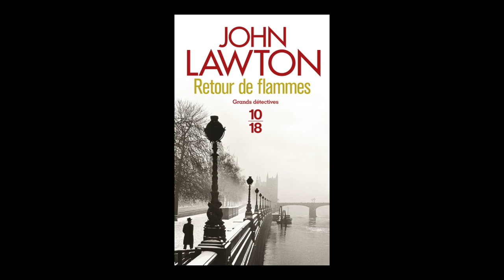John Lawton - Retour de flammes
A l'occasion du festival Quai du Polar à Lyon,  John Lawton vous présente son ouvrage "Retour de flammes" aux éditions 10-18.